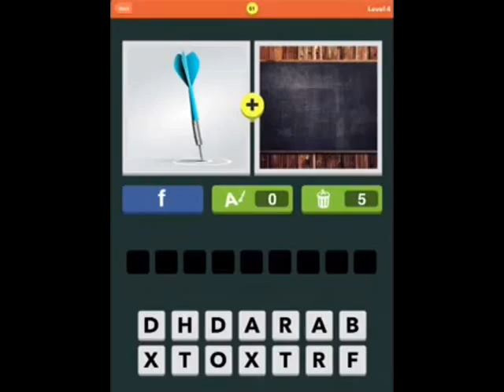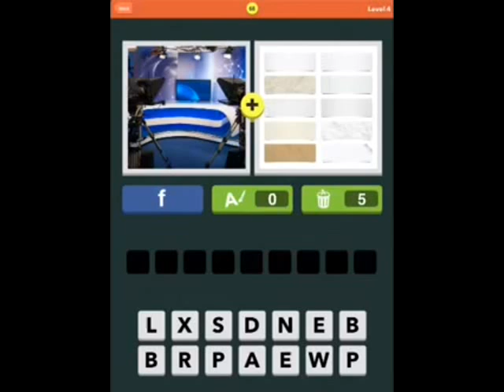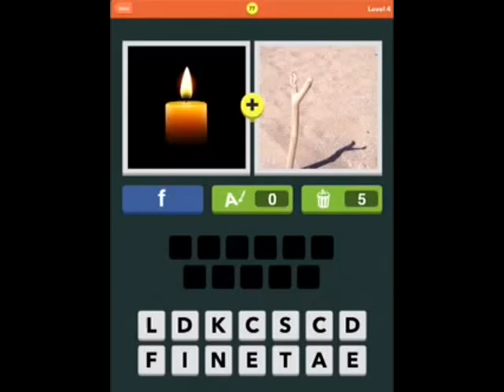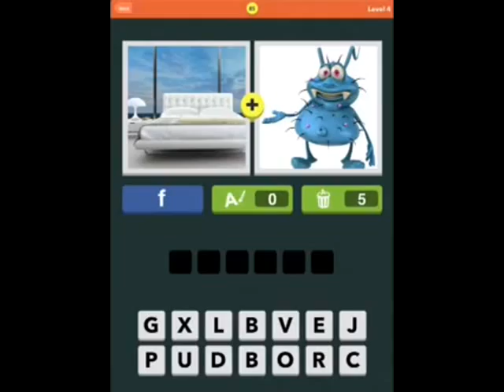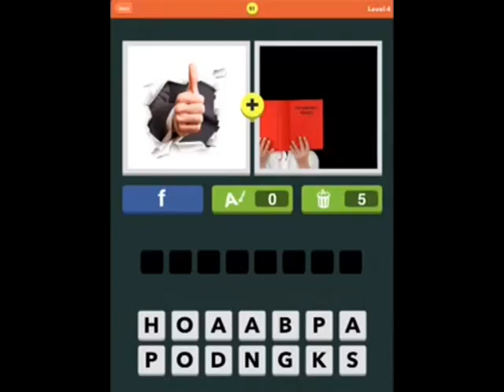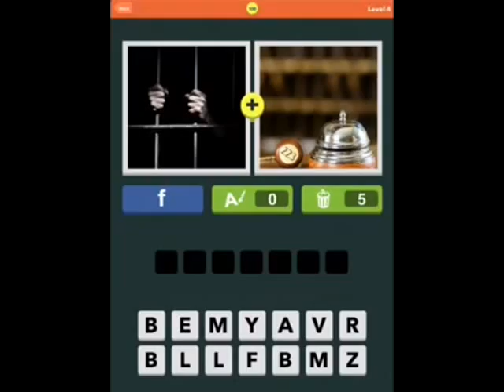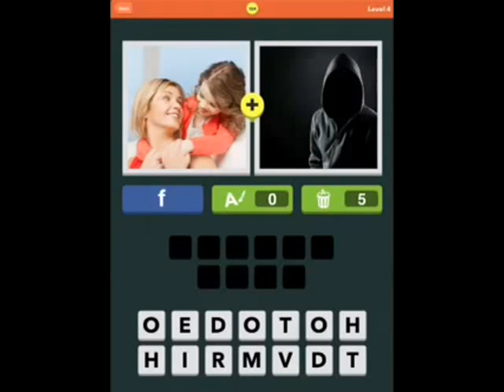Pic Combo - Level 4 - All Answers (iPhone, iPad & Android Walkthrough)